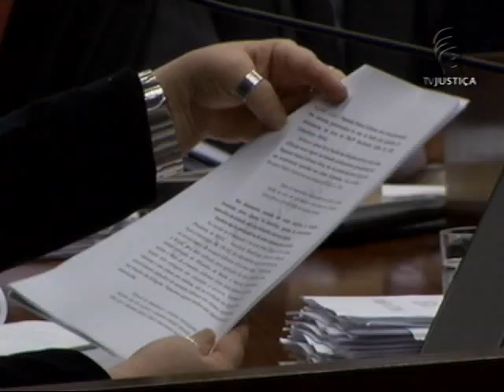Primeira Turma (02/11/14)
Nesta terça- feira (02), os ministros da Primeira Turma aceitaram a denúncia fornecida pelo Ministério Público Federal (MPF) contra a deputada federal Jaqueline Roriz.